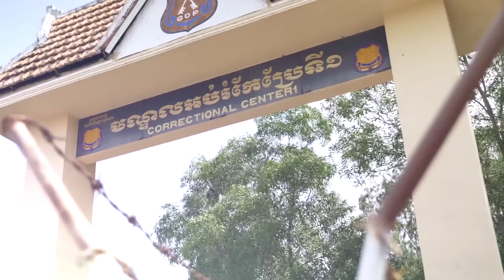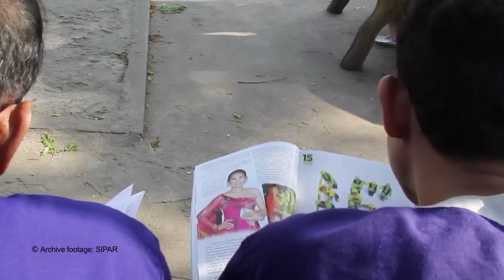The UN Human Rights Office in Cambodia